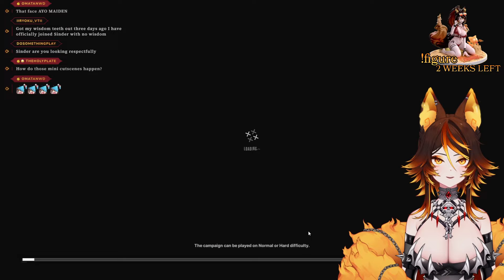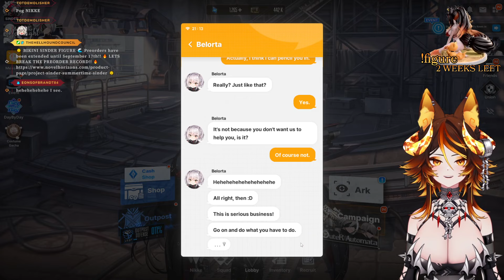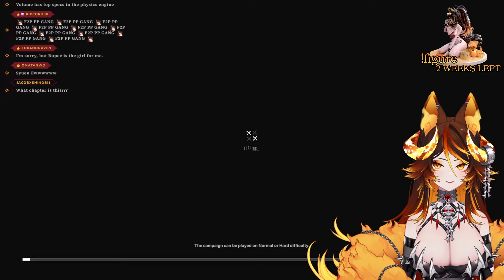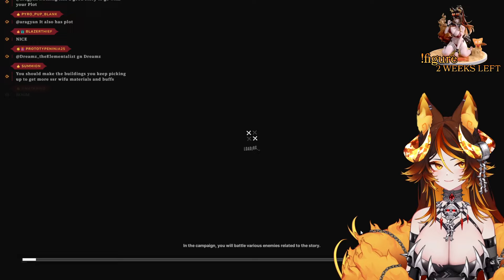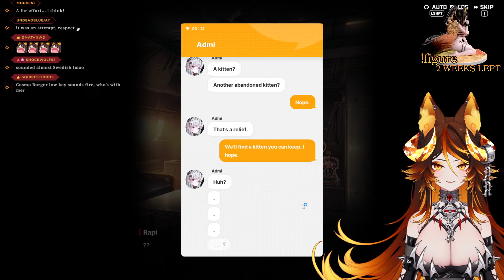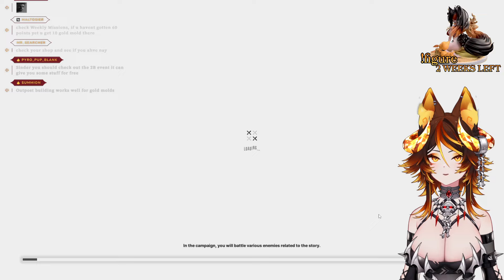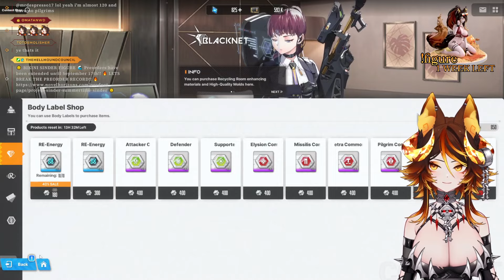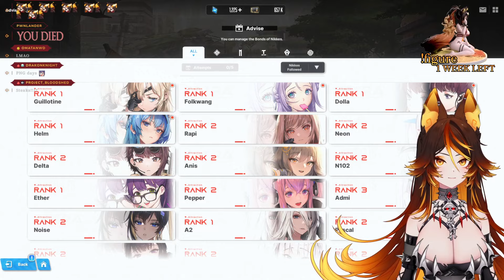Pulling for More Waifus in NIKKE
00:00:00 Stream Start
00:05:47 Just Chatting
00:36:15 NIKKE Gameplay